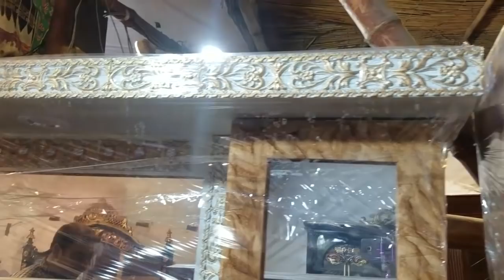Furniture Wholesale Market In Pakistan | Furniture Wholesale Market In Lahore | Jahaiz Package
business ideas
business
small business ideas in pakistan
online business
small business ideas
business talk